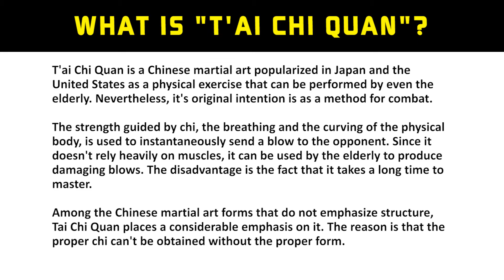Dead or Alive 2 - T'ai Chi Quan (Glossary)